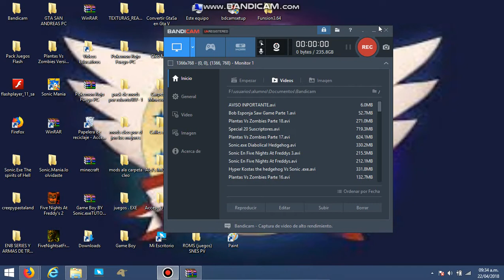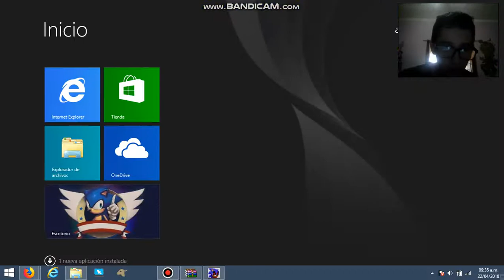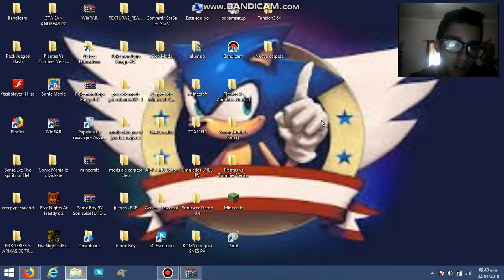Sonic.exe Monster of Mobius